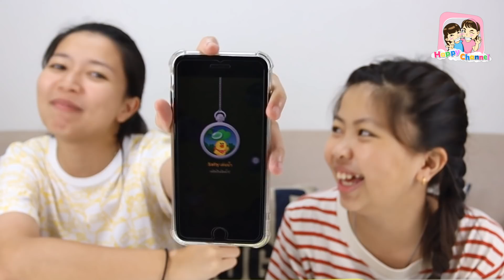สิ่งสุดท้ายในโทรศัพท์ Last Thing on our iphone พี่ฟิล์ม น้องฟิวส์ Happy Channel